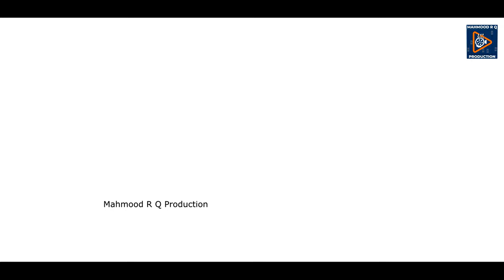New Manqabat 2022 | Ya Abdal Qadir Jilani | Maulana Qayam Raza Qadri Hashmati | Official Video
Kalam - Ya Abdal Qadir Jilani
Naatkhwaan & Lyrics - Maulana Qayam Raza Qadri Hashmati
Work by - @mahmoodrqadri